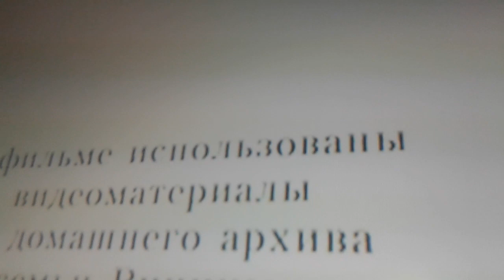As bombas foram armazenamento de longo prazo. Entre outras coisas, trotyl